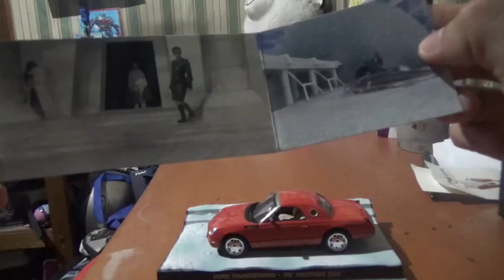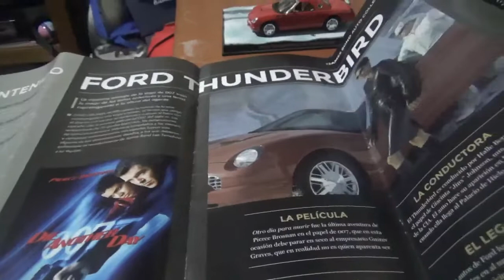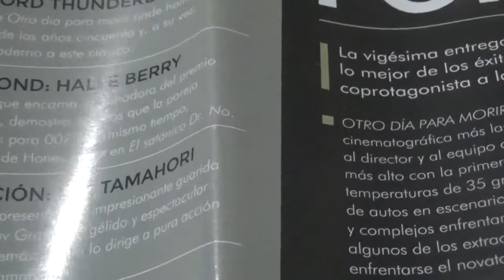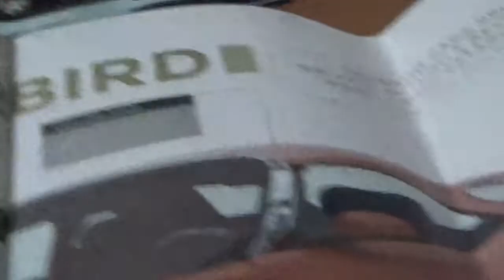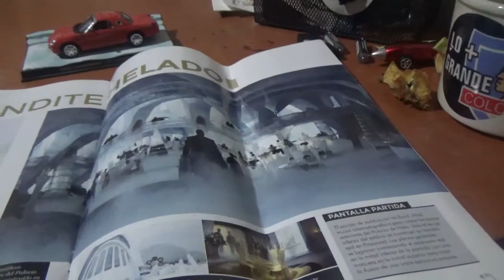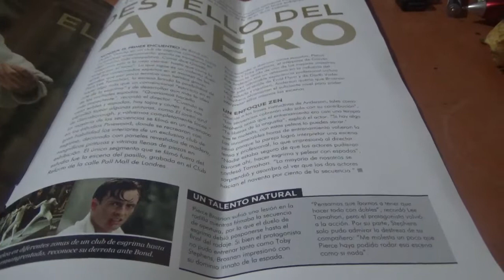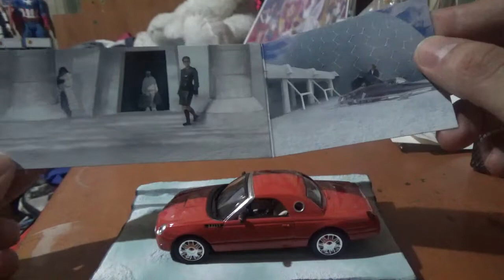Vídeo Review en español Ford Thunderbird James Bond 007 Die Another Day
Otro mas de la colección James Bond Auto Collection

Este y al igual que los otros modelos de esta colección sus pedestales también diagramas inspirados en las escenas de cada cinta del Agente 007

Al igual que el Sunbeam Alpine de Dr No este también lo compré en un kiosco acá en Santiago de Chile